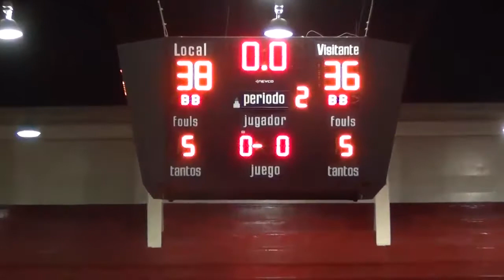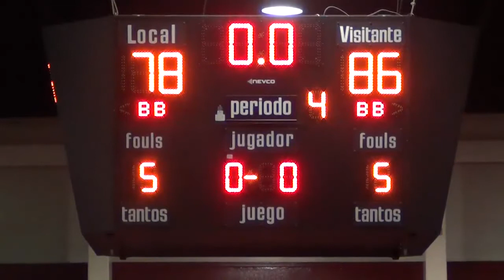133 /Indios vs Garzas de Plata /12 enero 2017